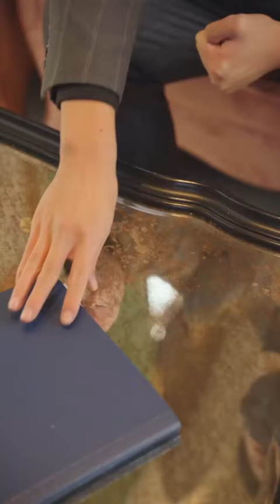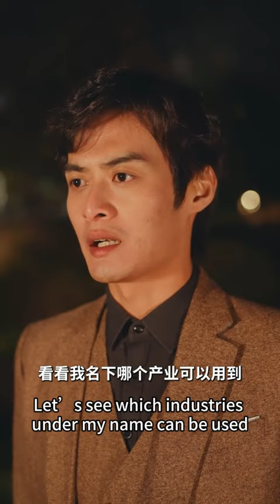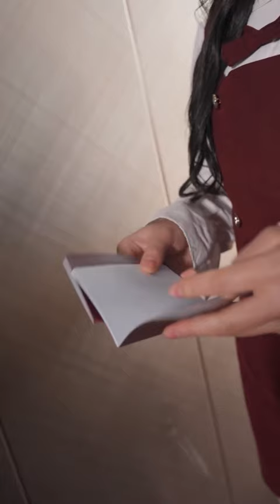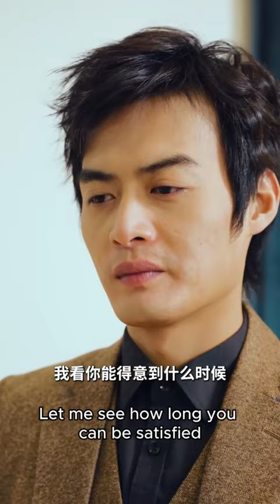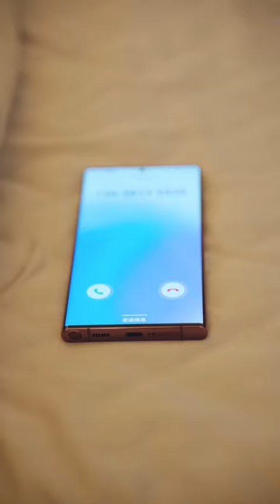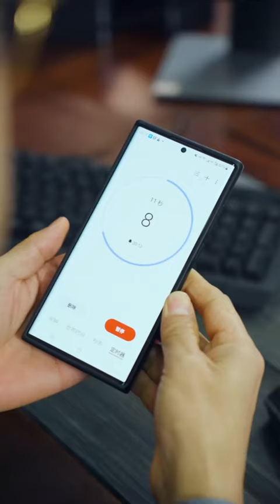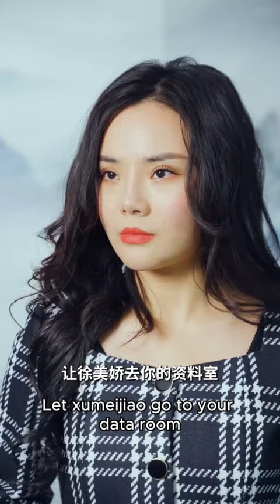《絕世戰神歸來》完整版：美女總裁多年前救窮乞丐一命，沒想到乞丐竟是絕世戰神！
大家好我是甜虾剧场
一名短劇創作部落客
每天都會在YouTube和大家見面
有什麼想對我說的也可以在留言區留言哦